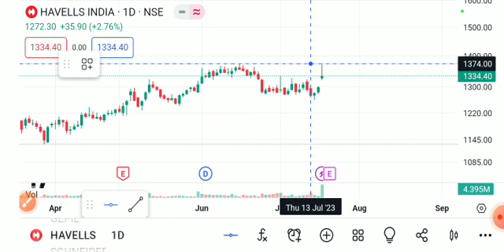HAVELLS SHARE LATEST NEWS TODAY,HAVELLS SHARE ANALYSIS, HAVELLS SHARE TARGET,HAVELLS SHARE NEWS